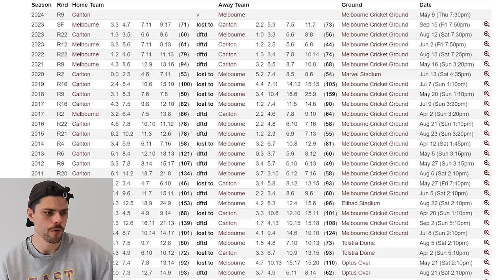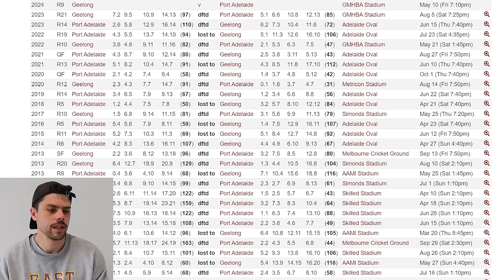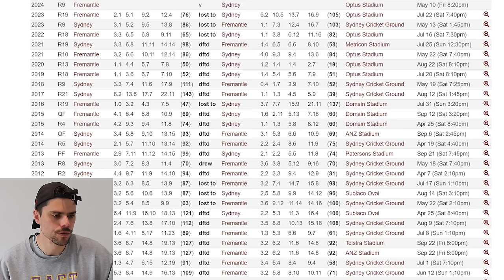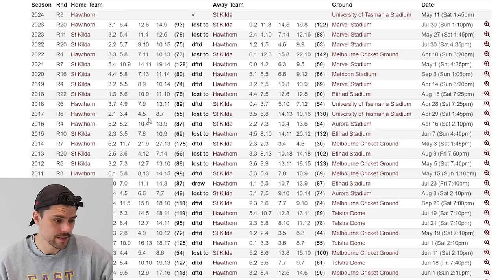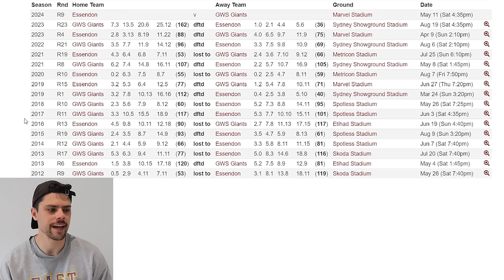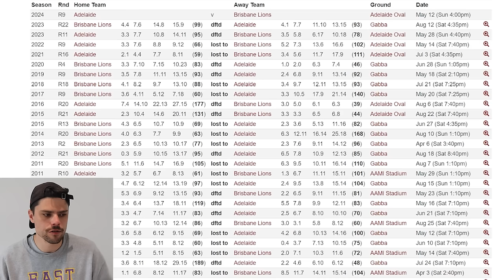AFL Round 9 Predictions | JUST THE TIPS